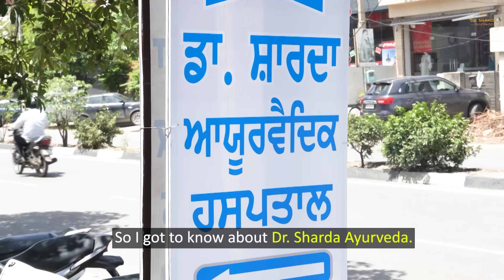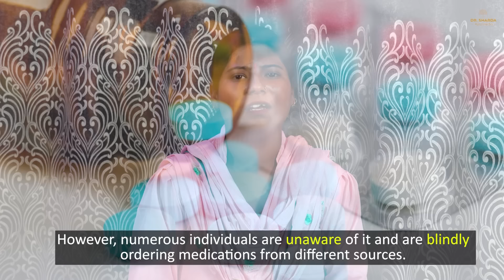Best way to treat psoriasis skin disease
Do you also want to seek effective Psoriasis skin treatment?
Watch the healing journey of Mrs. Komal, who found the best treatment of psoriasis at Dr. Sharda Ayurveda. After struggling a lot with all this skin disease several symptoms i.e. itching. She got relief and effective results, discovered at the hospital. This is a holistic treatment and experienced a remarkable recovery within just two months of our personalized treatment. Dr. Sharda Ayurveda's holistic approach not only treated her Psoriasis but also the root cause behind it. This all is done just with a special diet for psoriasis, the adoption of Several herbs, and healthy lifestyle choices.
If you're also among the masses suffering from Psoriasis or any kind of other health issues like joint pain, arthritis, or gout issues, etc., consider Dr. Sharda Ayurveda as the best choice for personalized care and astonishing outcomes.
Be on the way to explore the natural path for a healing journey!